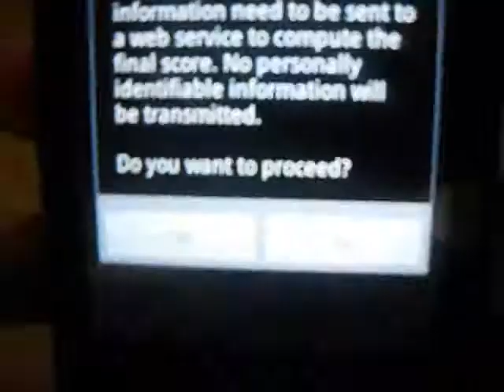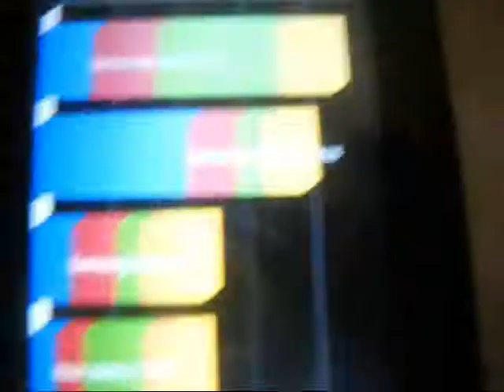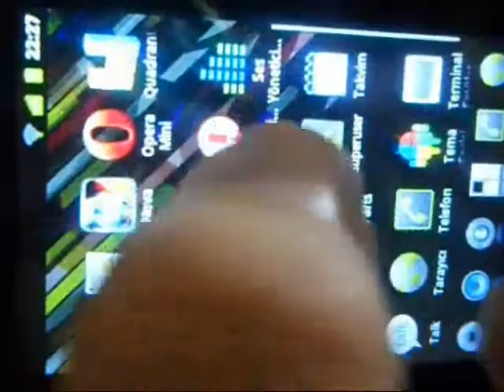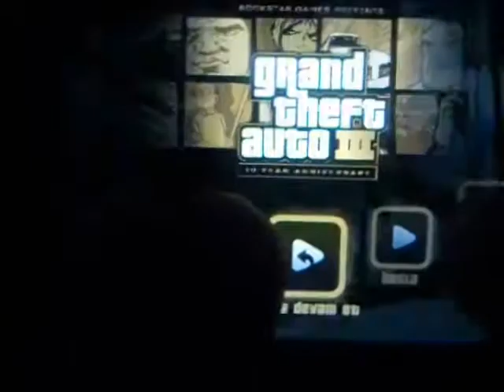Overclocked Samsung Galaxy Gio-games and quadrant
gio 2.3.7.gaming without overclock.hero of sparta.gta 3.racing thunder 2.nova.